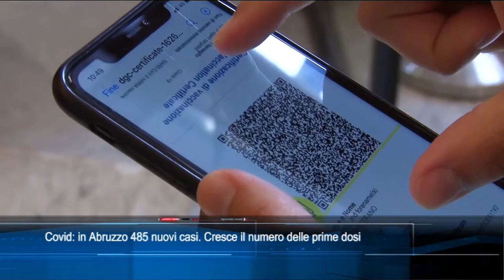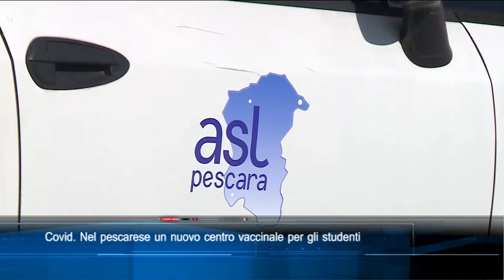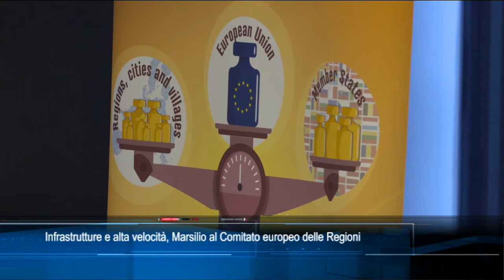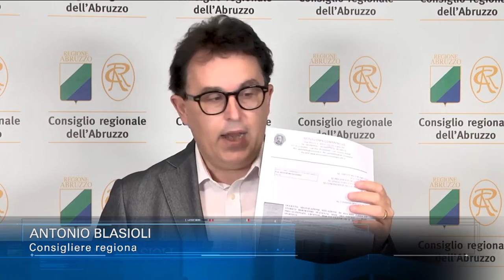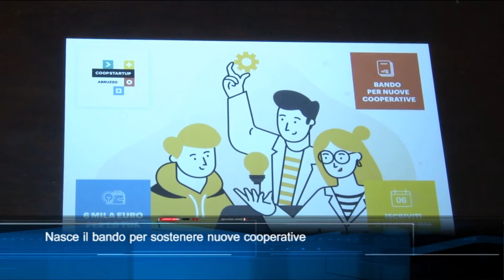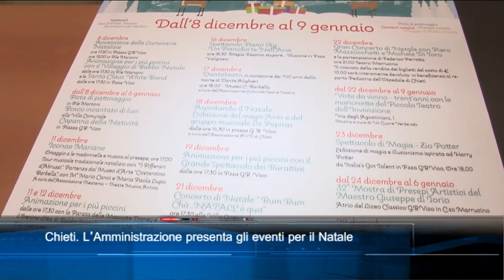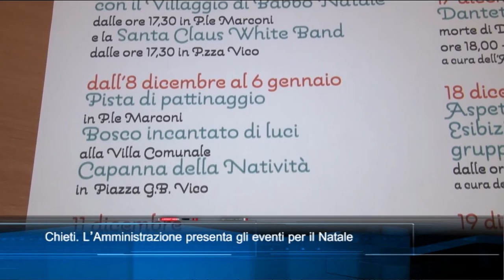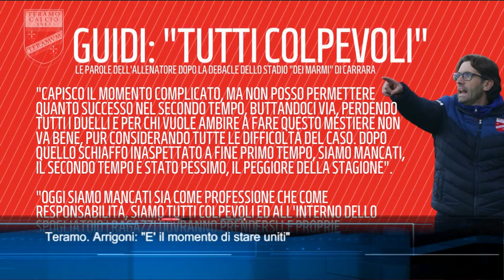TgSei Edizione delle 19 Giovedì 2 dicembre 2021